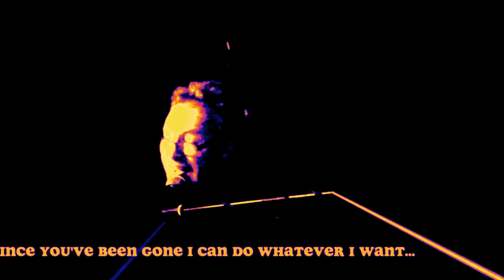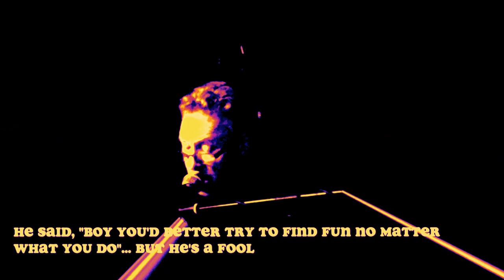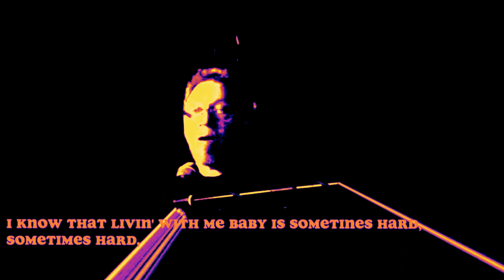NOTHING COMPARES 2 U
This was always one of my top 50 Prince songs... my tribute, recorded live the night of his death-  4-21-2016. I chose to play it on piano as he did when I saw him live way back in '97... as an artist he was the total package... singer, musician, songwriter, actor, producer, and dancing MF, no one compared...RIP